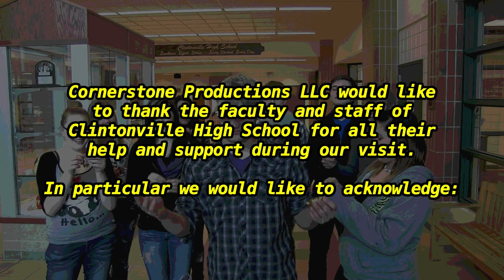Take A Moment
A PBIS video performed by Clintonville High School students and produced by Cornerstone Productions LLC. For better resolution set quality at 720p HD.